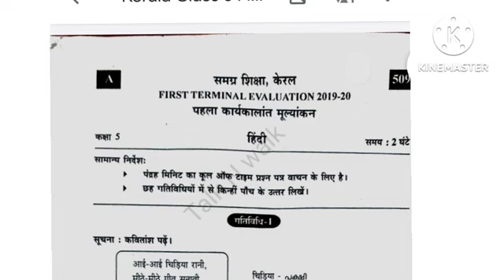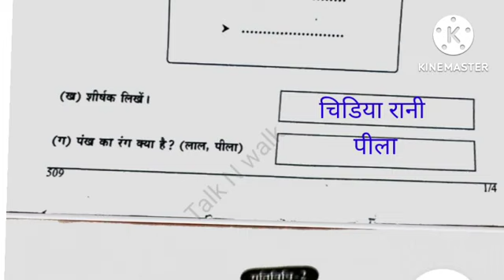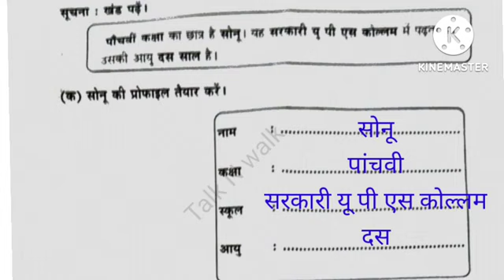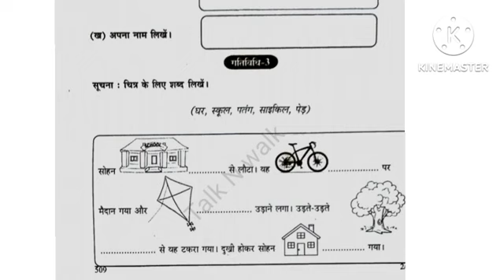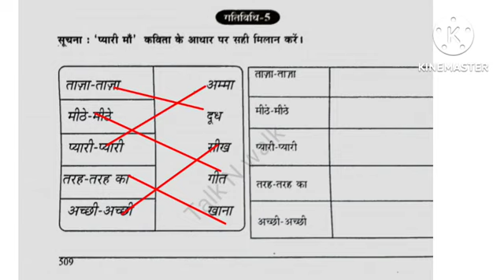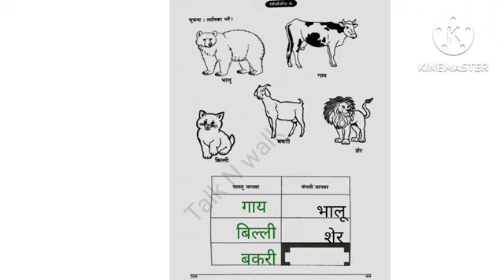Class 5 Hindi first term question Paper with answer